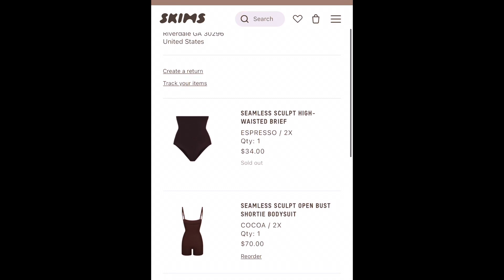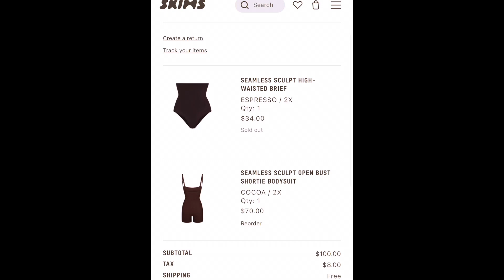Plus-Size Try-On Haul & Honest Review: Skims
Hey Y'all
Thank you for taking the time out to watch my video. As always "if you ain't sneezing, it ain't seasoned!" MUAH

Measurements
Height: 5'7
Bust: 42"
Waist: 38"
Hips: 49"
Pant size: 20/22

Seamless High Waisted Brief

Open Bust Shortie Bodysuit